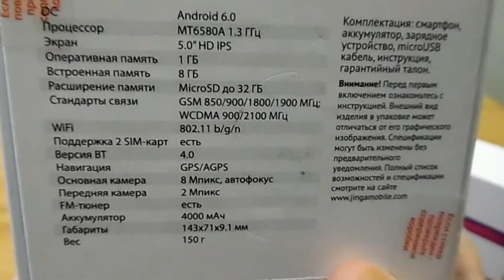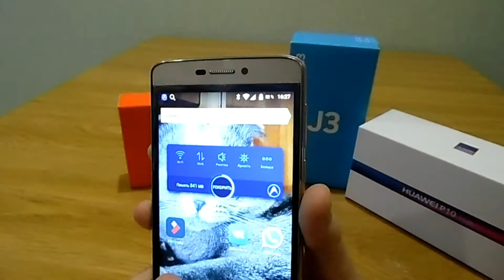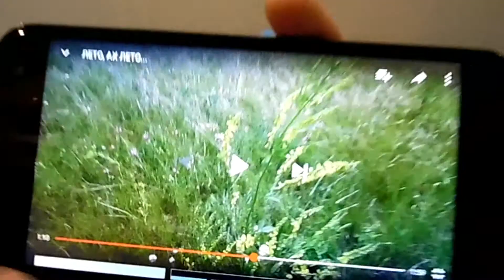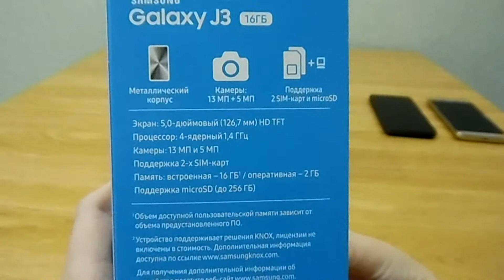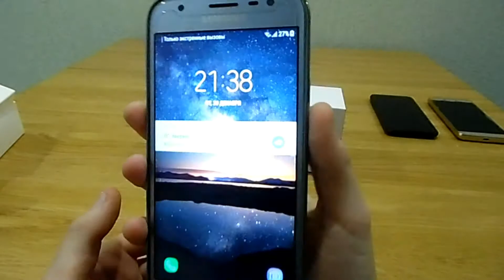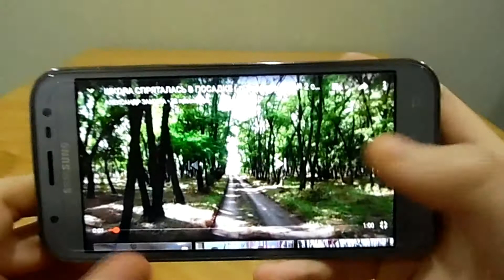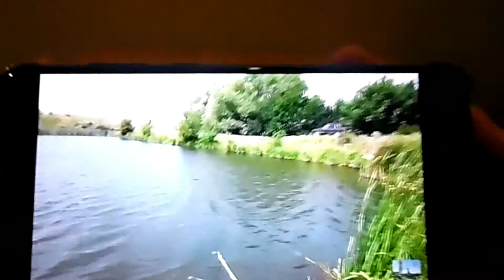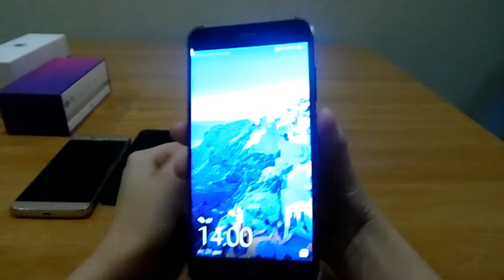4 ТЕЛЕФОНА (SAMSUNG, HUAWEI, JINGA, WILEFOX)...КАКОЙ НУЖЕН? УСКОРЕННЫЙ ОБЗОР.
Скорость просмотра выше, чтобы скучно не было...